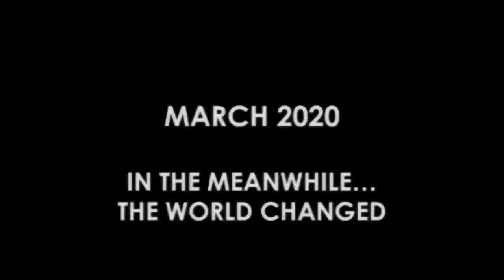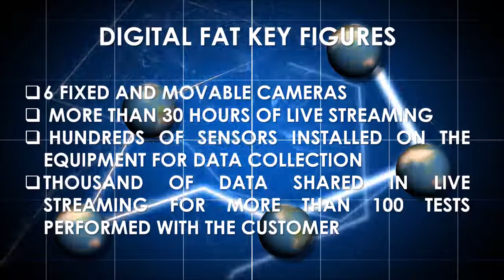Remazel Digital Fat